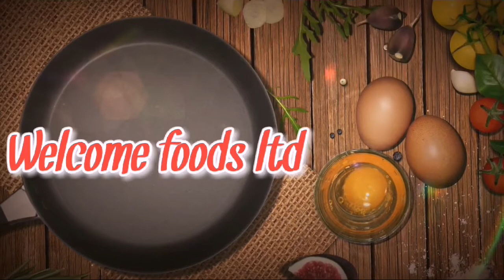Lobia Recipe Masala | Quick Lobia Curry Recipe In Hindi | Simple Recipe Black Eyed Peas Curry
Lobia Recipe Masala | Quick Lobia Curry Recipe In Hindi | Simple Rongi Recipe Black Eyed Peas Curry Masala recipe |لوبیا مسالہ|
created by welcome foods ltd
Lobia Recipe is very simple yet very delicious Indian curry. Lobia curry masala recipe can be made very easily. In this video I have shared simple lobia recipe in hindi

Ingredients of Lobia Recipe
Lobia
Tomato
Onion
Jeera
Haldi
Salt
Coriander Powder
Red Chilli Powder
Garam Masala
Ginger
Garlic
Green Chilli

For more,

@welcome Foods ltd

Presented by: welcome foods ltd
Produced by:welcome foods ltd